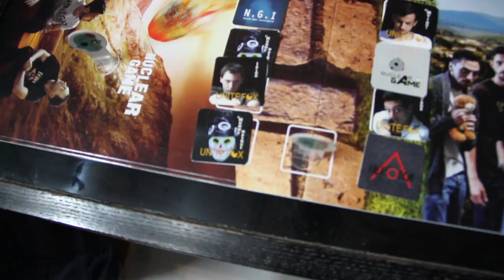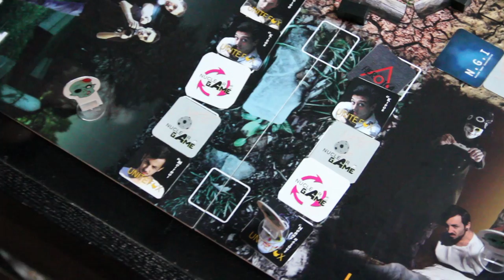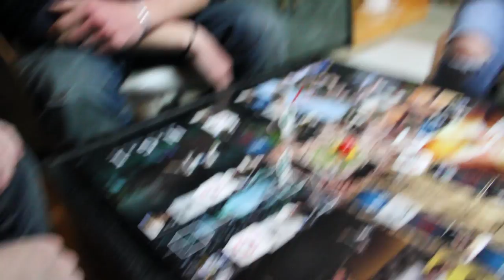[NUCLEAR GAME] #10 - L'EQUIPE DECOUVRE NOTRE JEU DE SOCIETE (NUCLEAR APOCALYPSE)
La version BETA de notre jeu de société est sortie, voici la première partie filmée de quelques membres de la Nuclear Team :)